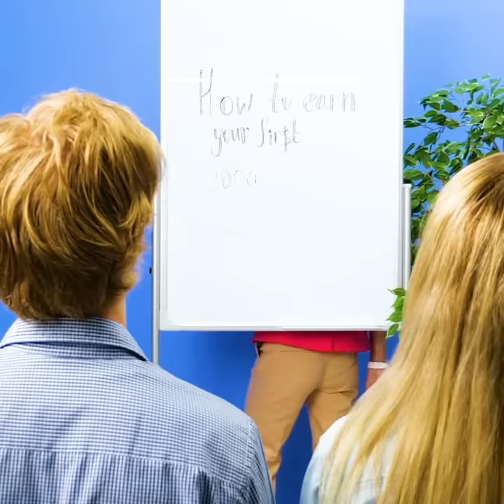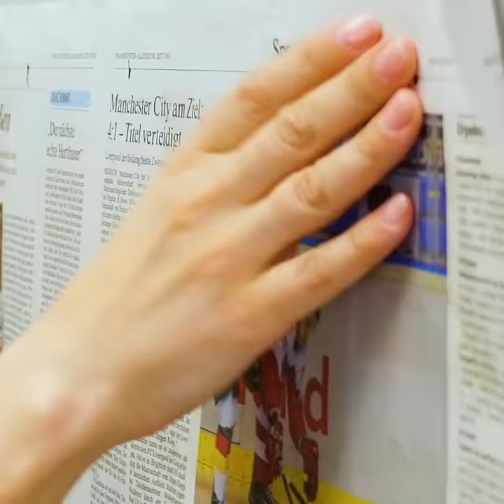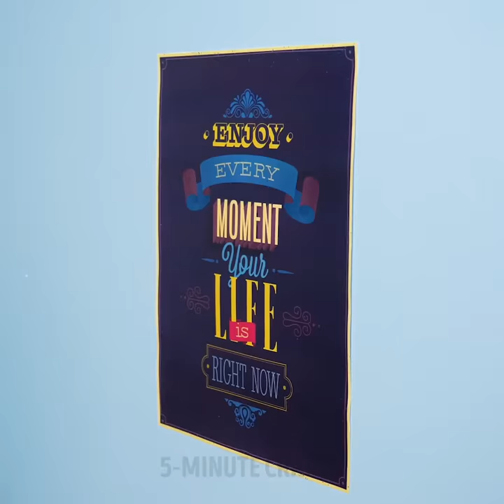40 RECIPES TO CLEAN EVERYTHING IN JUST A FEW MINUTES || White Shoes Stains Removal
SIMPLE CLEANERS THAT WILL COME IN HANDY AROUND A HOUSE
How to clean white sneakers using toothpaste? You'll learn how to clean house. make natural cleaners and remove stains!

TIMESTAMPS:
00:09 How to clean sneakers with toothpaste
00:20 Toothpaste hacks
00:50 Cleaning hacks
01:30 How to clean white shoes
02:19 DIY natural cleaners
03:00 How to clean makeup brush
06:10 How to remove stain
09:48 How to remove grease
10:00 Stain removal tips